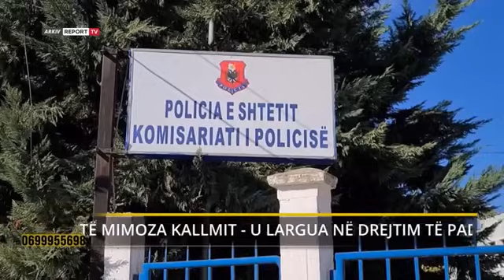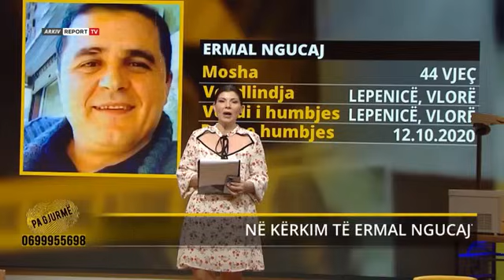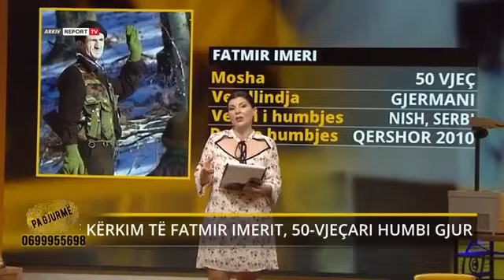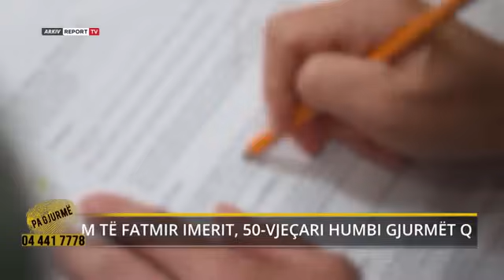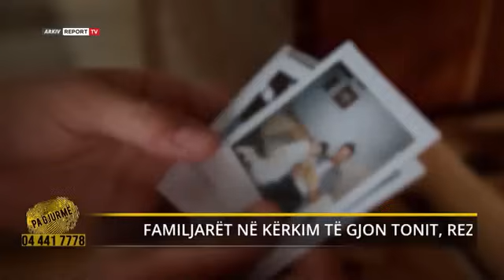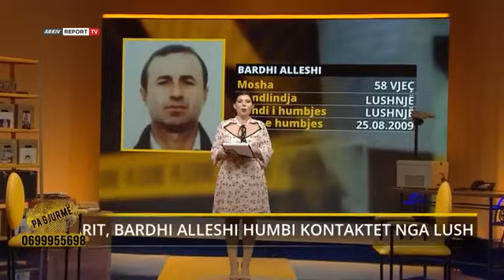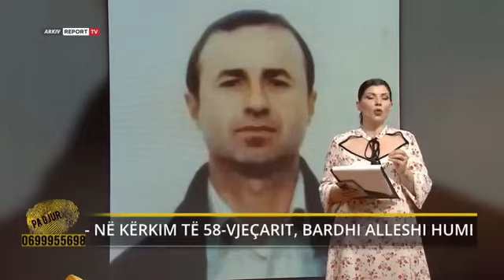Pa Gjurme-U largua me të dashurin pa lënë adresë/Motra: E dimë ku ndodhet,por s’dimë pse nuk na flet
Mimoza Kallmi, e lindur më 8 maj 1978 në Urë Vajgurore, largohet nga Berati në dhjetor të vitin 1996, në drejtim të paditur. Asokohe vetëm 18 vjeçe, ajo kishte 2 muaj që kishte krijuar një lidhje dashurie me një djalë, nga Ferma Partizane në atë zonë. Të dy u larguan pa lënë gjurmë. Që nga ai moment Mimoza nuk pati asnjë kontakt me familjes e saj, askush nuk e pa kur u largua deri në vitin 2008 ku në një fshat, në Vasia të Greqisë, ajo shihet nga mbesa e saj, por nuk qendron më shumë se 2 minuta me të dhe largohet. Familja dyshon se Mimoza është trafikuar në shtetet fqinje Greqi dhe Itali, por nuk kanë fakte konkrete. Familja e djalit me të cilin u largua po ashtu nuk ka informacione as për Mimozën dhe as për djalin e tyre. 44-vjeçarja veç një nishani poshtë qafës nuk ka shenja të tjera dalluese në trup. Në studio për të mësuar për fatin dhe gjurmët e Mimozës, është motra e saj Ëngjëllushja, me shpresën se ajo është gjallë dhe se mund të rikthehet pranë të dashurve.